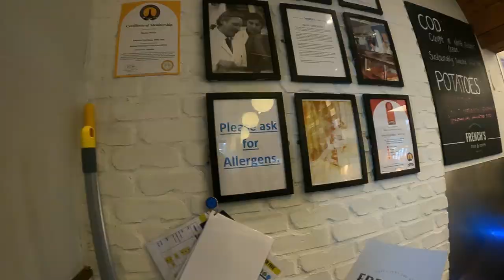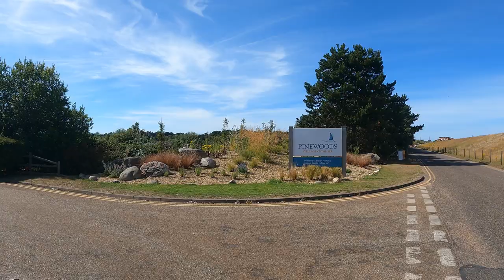AMAZING BEACH ! Pinewoods Touring Park , WELLS-NEXT-THE-SEA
In this second instalment from our short break we have left laburnum caravan park and head west across the north norfolk coast on to another of our favorites , Pinewoods , wells-next-the sea
Only 1 night here but we were delighted to meet some nice people during the short stay  , richard , and vicky , and john , brian and harvey their lovely dog , after the normal fish n chips run , kirsty ate the biggest waffle ever , dont know where she puts it to be honest !  too sickly for me but it looked absolutley lovely